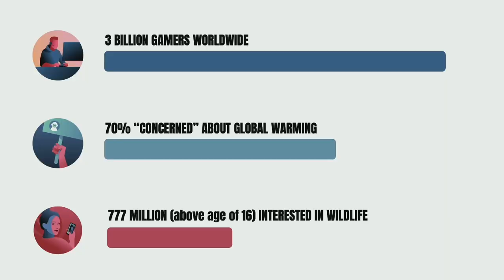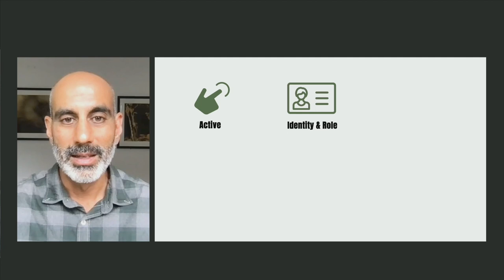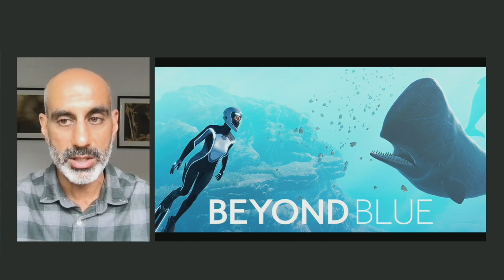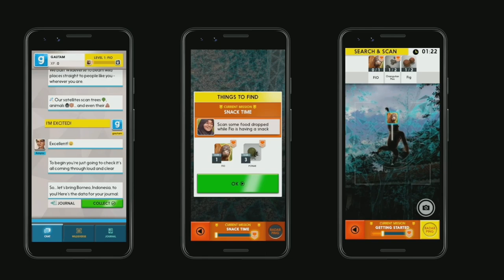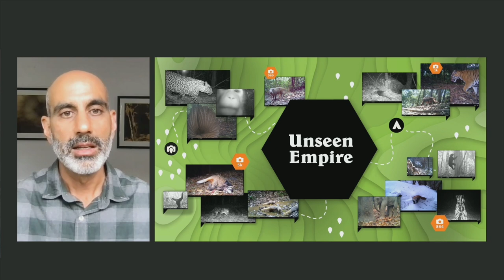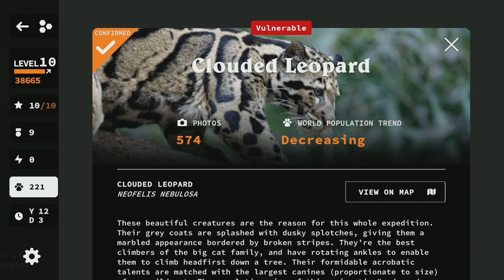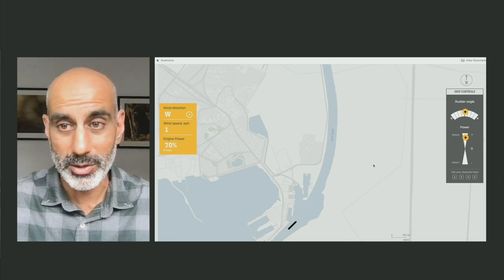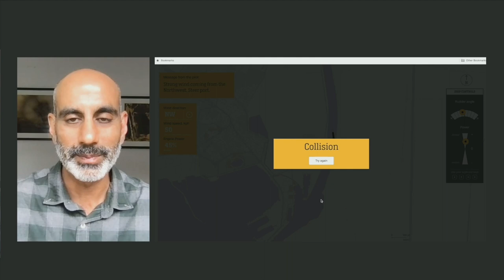Gaming to Engage with Wildlife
Gautam Shah is the founder of Internet of Elephants, a social enterprise that develops groundbreaking digital tools to engage people with wildlife. Shah hopes to catalyze whole new approaches to engaging the public with wildlife.
Gautam Shah, Founder, Internet of Elephants, National Geographic Fellow, TED Fellow